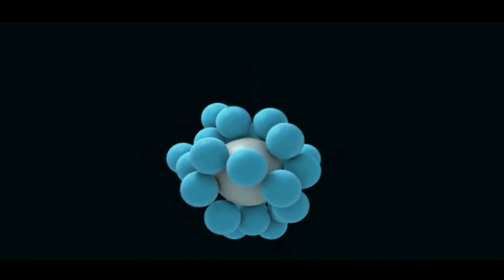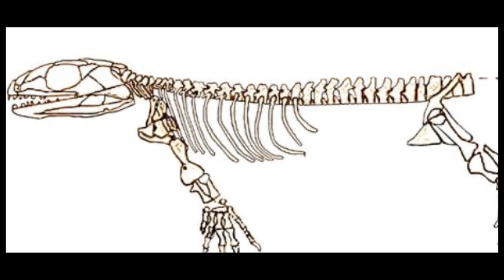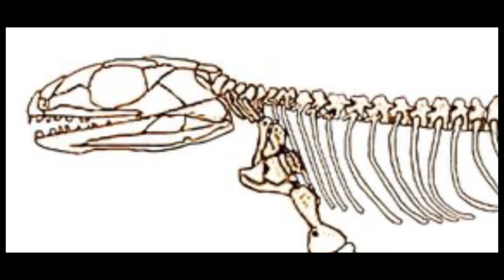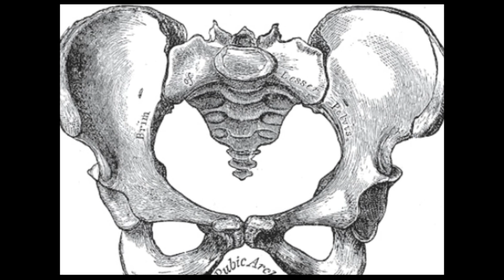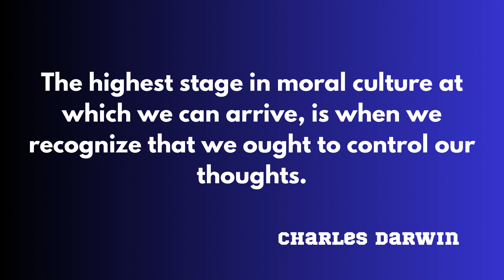WHAT IS EVOLUTION AND HOW DID IT HAPPEN?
Humanity has not come to this point easily.
Millions of years of evolution lie behind us being here today.
In this video, I tried to explain the most important parts of this story.